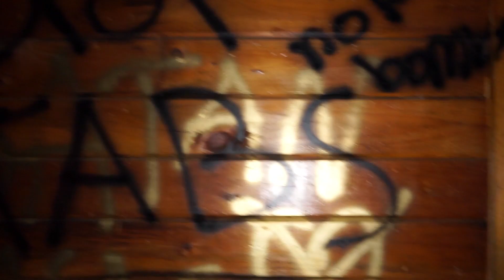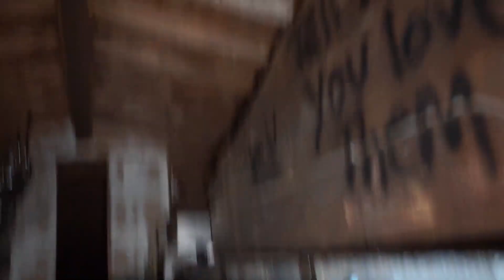Crazy Homeless Guy Watching Us in Abandoned School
"Is That A Pad?"
Wazzz good everybody sowy for the no uploads recently we been going hard on filming and editing for the videos to look good and be better. Appreciate yall support, please like and sub that mean a fuk ton. xoxoxoxo till the next one